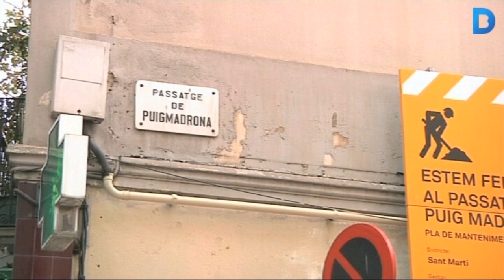L'Escola Dovella disposa d'un nou camí escolar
L'Escola Dovella inaugura aquest mes de febrer el seu camí escolar, un itinerari que permetrà als nois i noies anar i tornar de l'escola a peu de manera autònoma, segura, saludable i sostenible. Amb aquest centre, ja en són 16 els que integren la xarxa de camins escolars del districte de Sant Martí. Més informació